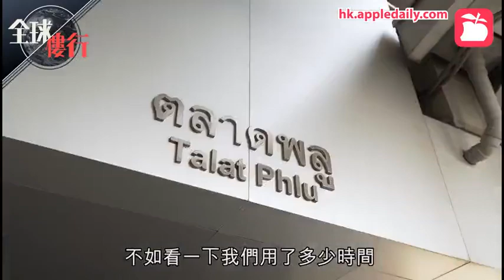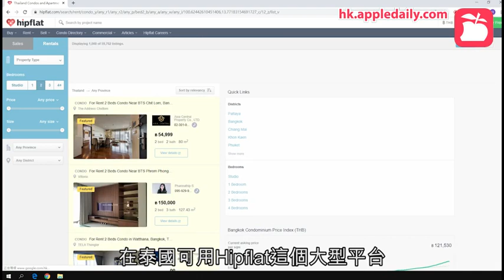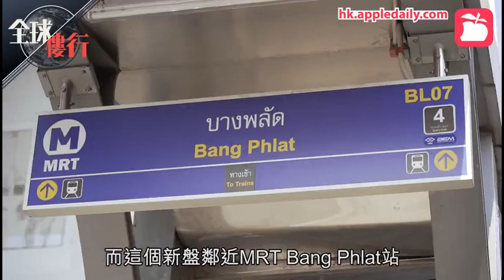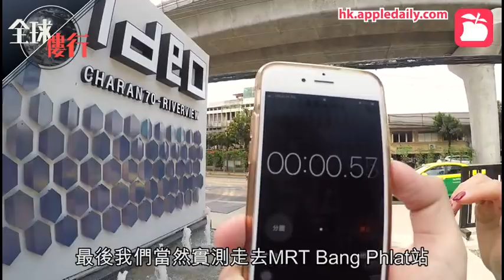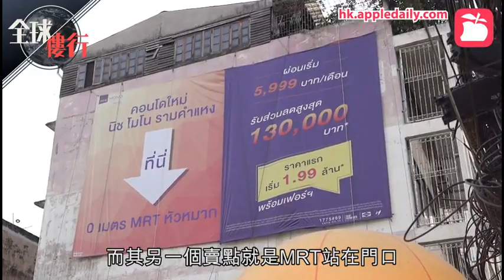【全球樓行 曼谷篇】100萬買曼谷新盤大比併！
🎉SAKURA x全球樓行～100萬買曼谷新盤大比併！💪